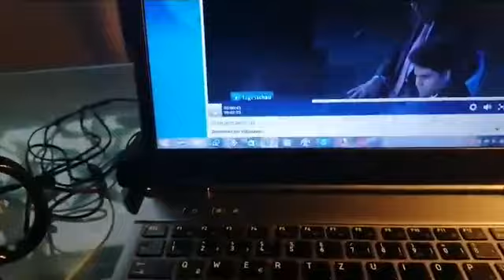Umwelt, Gesundheit, Frieden....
Fb live Video vom 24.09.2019